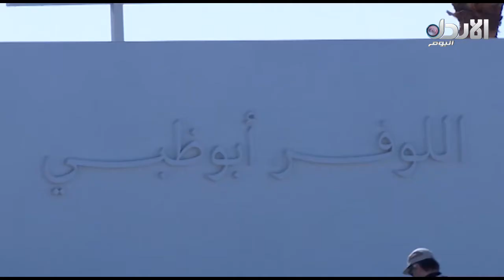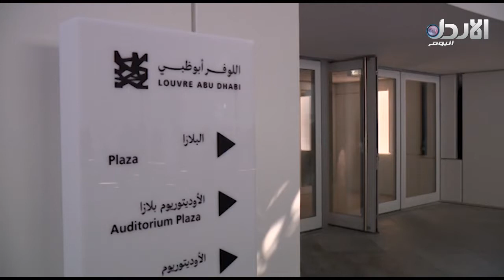اللوفر ابوظبي والذي يتضمن الأعمال الفنية والتاريخية - حديث اليوم (8/11/2017)